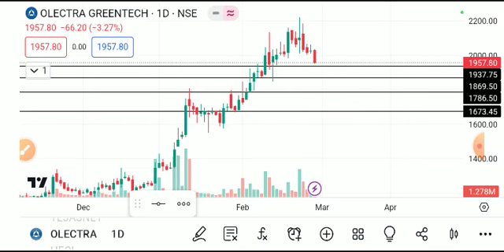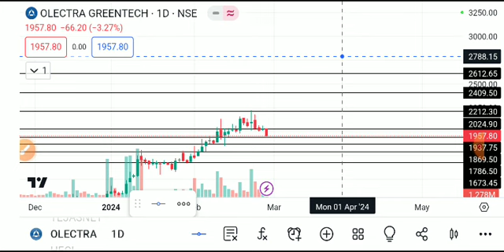Olectra greentech share latest news, olectra greentech share latest news today, olectra greentech